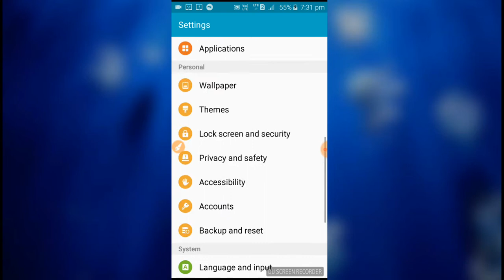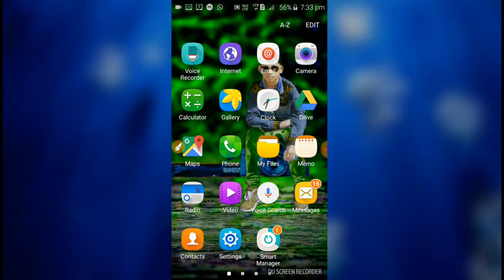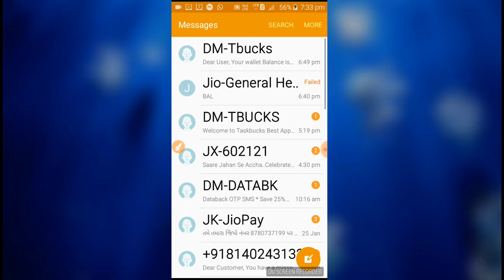आपका फोन हेग होता हे ऐ सेटीग करतेही आपका फोन हेग नही होगा मे गरटी देता हु